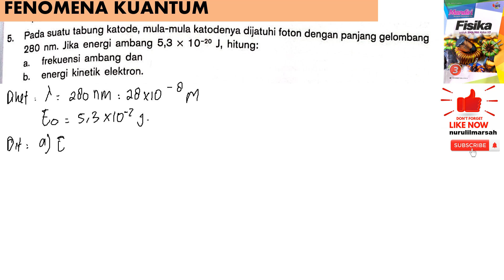FENOMENA KUANTUM essai B no 5 BUKU MANDIRI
pada suatu tabung katode mula-mula katodenya dijatuhi foton dengan panjang gelombang 280 nm. Jika energi ambang 5,3 x 10^-28 J. hitung :
a. frekuensi ambang
b. energi kinetik elektron